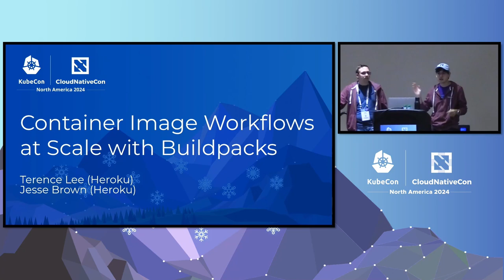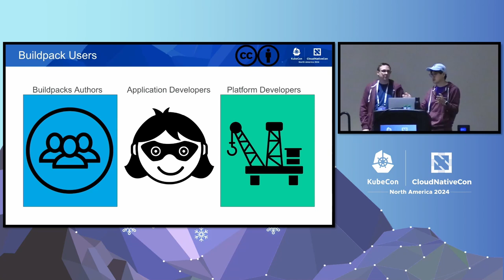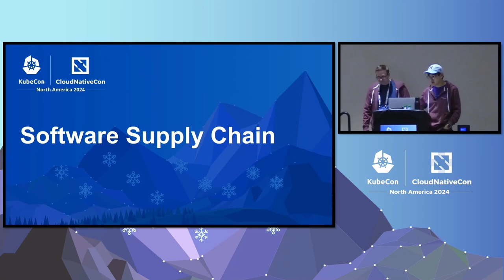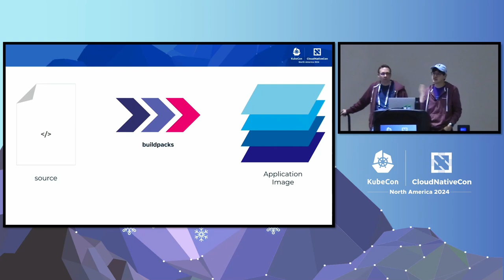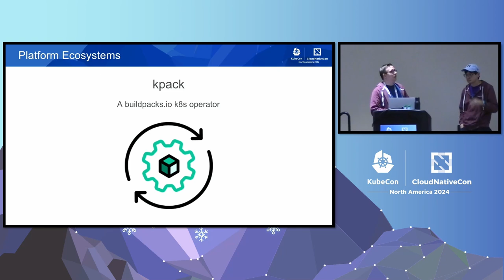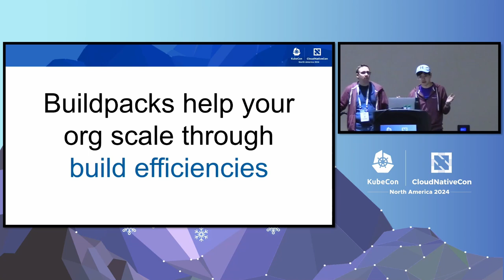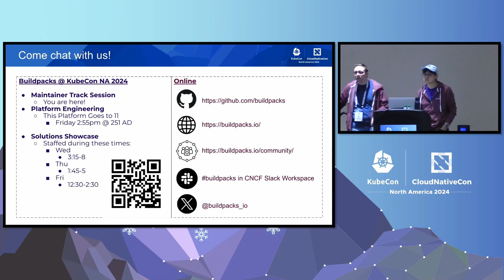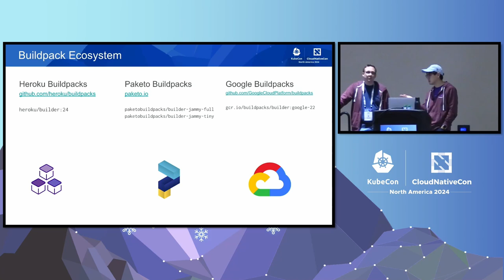Container Image Workflows at Scale with Buildpacks - Jesse Brown & Terence Lee, Heroku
Buildpacks transform source applications into images that run on any cloud. Each output image contains a full Software Bill of Materials which allows platform developers to know precisely what software is deployed. This makes them an excellent solution where a container runtime is provided to untrusted or semi-trusted development teams. There are wider use-cases where many application development teams share a common runtime, like Kubernetes. In this talk we look at using Buildpacks to deploy web applications at scale, we consider batch processing in large workflows - particularly AI/machine learning workflows - and we look at an example Functions as a Service platform that uses Buildpacks.